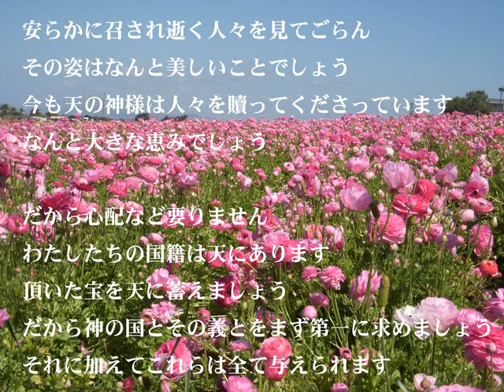[VOCALOID MIXED CHOIR] Take therefore no thought for the morrow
From Sermon on the Mount ( Matthew 6, Luke 12 )
Soprano: VY1, V3Lily. Alto: Yuzuki Yukari, Iroha Nekomura.
Tenor: VY2, Kagamine Len. Bass: V3GackpoidPOWER, Kiyoteru Hiyama.